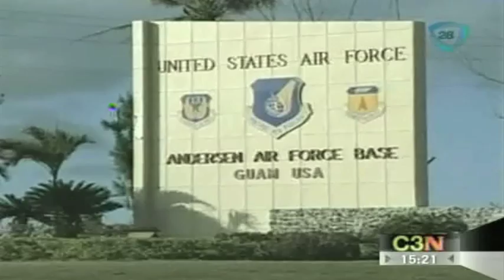15 de Abril posible fecha del ataque de Corea del Norte.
Corea del Norte aumenta las amenazas a Estados Unidos y Corra del Sur, y cada vez se vuelven más realistas. Analistas creen que la posible fecha de ataque de Corea del Norte será el próximo 15 de abril.